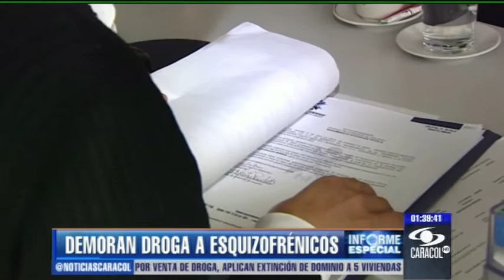Esquizofrénico vive una pesadilla porque EPS no le da a tiempo su droga - Mayo 3 de 2013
&quot;Yo no puedo responder porque no manejo la farmacia&quot;, esa fue la respuesta que le dio a Noticias Caracol la gerente de Comfacundi. Informe especial. - Mayo 3 de 2013